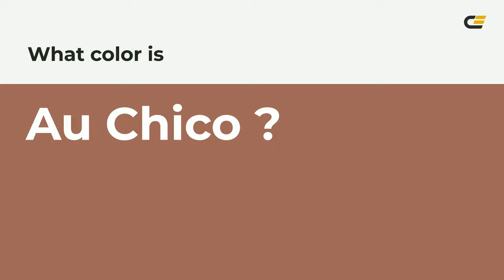Au Chico color 9e6759 hex color - Brown color - Cool color 9e6759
What color is Au Chico ? 9e6759 hex color - Brown color - Cool color 9e6759

Hex 9e6759 Color Code is also known as Au Chico color.